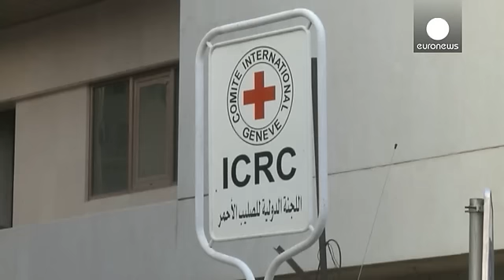الصليب الأحمر الدولي يحاول إجلاء 400 شخص مهددين بالموت جوعا في مضايا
الأمم المتحدة والمنظمات الشريكة نجحت يوم الاثنين في إدخال شاحنات محملة بالمساعدات الغذائية والطبية إلى بلدة مضايا المحاصرة منذ ستة أشهر من قبل قوات النظام السوري.

وعقب وصولها إلى البلدة الواقعة بالقرب من العاصمة السورية دمشق، أعلنت اللجنة الدولية للصليب الأحمر في سورية عن رغبتها في إجلاء نحو 400 شخص مهددين بالموت بسبب معاناتهم من سوء التغذية ومشاكل طبية.

باول كرزيسيان المتحدث باسم اللجنة الدولية للصليب الأحمر في سورية:"لقد شهدنا مجموعة من الحالات الطبية، العديد من حالات سوء التغذية، ولكن أيضا …